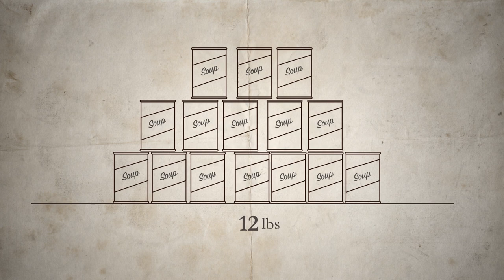How Big is a Fish Owl? ("Owls of the Eastern Ice" book teaser)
Blakiston's fish owls are the largest owls in the world, but their size can be difficult to convey to someone who's never seen one.

"Owls of the Eastern Ice," by Jonathan C. Slaght, coming August 4, 2020 from Farrar, Straus, & Giroux:

Video by Matt Garton, music by Jacob McCarthy, original ink art by Meadow Kouffeld